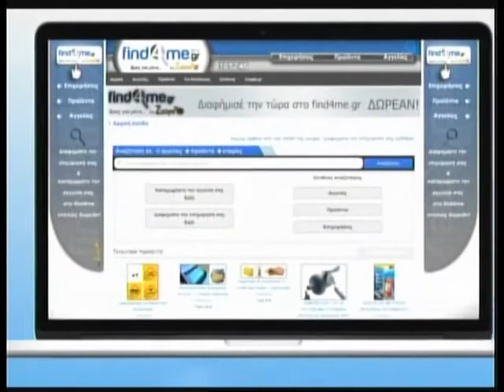26.09.2013 Το Athens Flying Week 2013 στη ZouglaTv